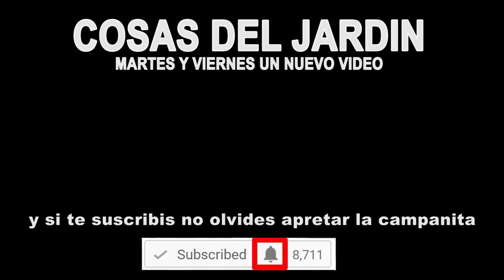Método Italiano para Reproducir Buganvilia por esquejes - Segundo Intento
Ustedes ya saben que me falló la buganvilia, ahora voy a intentar con un nuevo método. Vamos a ver como me va